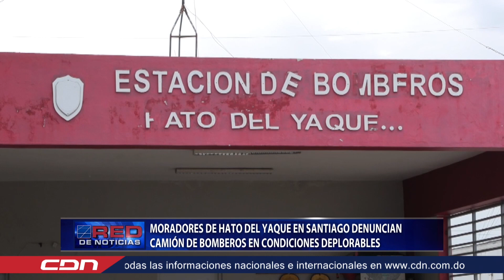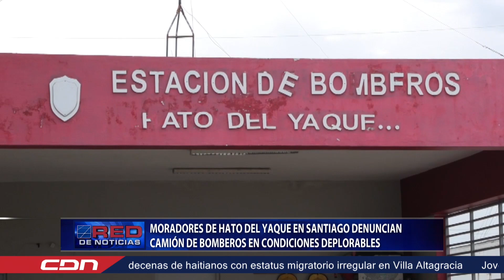Moradores de Hato del Yaque en Santiago denuncian camión de bomberos en condiciones deplorables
Los residentes del Distrito Municipal de Hato del Yaque, en Santiago, manifestaron su descontento y preocupación por el abandono que aseguran han recibido por parte de las autoridades locales.